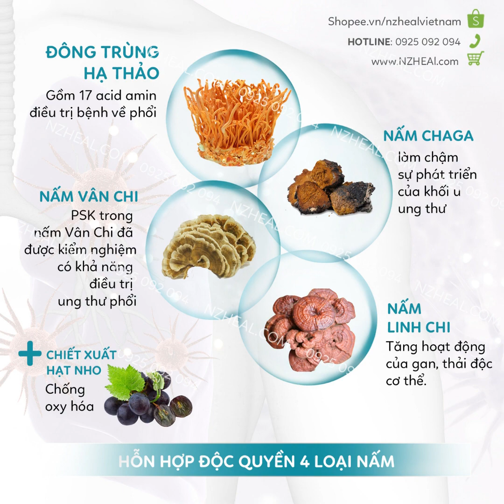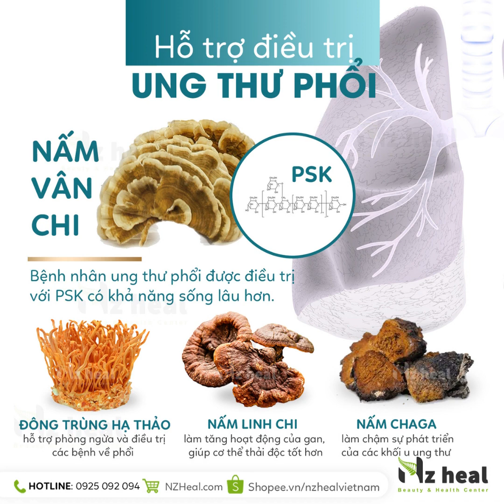Viên Uống Bổ Phổi Xtend Life Lung Support Plus (120 Viên)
Lung-Support Plus là một loại thực phẩm bổ sung tự nhiên, mang lại toàn bộ lợi ích mà những loại Nấm dược liệu mang lại. Thêm viên uống bổ phổi Lung Support Plus vào danh sách các viên uống bổ sung hàng ngày của bạn một cách an toàn, hiệu quả để nhận được sự bảo vệ bổ sung và các lợi ích lâu dài. Viên uống Xtend-Life Lung Support Plus giúp bạn:
- Nâng cao khả năng bảo vệ phổi và tăng cường bổ phổi
- Hỗ trợ kháng viêm đường hô hấp hiệu quả
- Ngăn ngừa các bệnh về đường hô hấp tốt nhất (các bệnh viêm VA, viêm -amiđan, viêm mũi, họng, viêm phổi, viêm xoang,…)
- Hỗ trợ, tăng cường các chức năng của đường hô hấp
- Ngăn ngừa các hiện tượng nhiễm độc như: người hay mắc những bệnh về phổi, hay uống rượu bia, hút thuốc lá, luôn phải tiếp xúc trong môi trường độc hại.
- Kiểm soát và hỗ trợ chữa trị bệnh hen suyễn
- Tăng cường chức năng miễn dịch, hỗ trợ phòng chống cúm mùa dịch, viêm đường hô hấp cấp.

Đối tượng cần sử dụng Viên bổ phổi Xtend-Life Lung Support Plus:
- Người có hệ miễn dịch yếu, đường hô hấp nhạy cảm
- Đang trong quá trình cai thuốc lá
- Người vừa bỏ thuốc lá và muốn bảo vệ phổi, đồng thời tăng cường chức năng phổi
- Người có đường hô hấp yếu và muốn tăng cường chức năng đường hô hấp
- Hỗ trợ chữa trị người mắc bệnh hen suyễn
- Dành cho những người làm việc trong môi trường độc hại nhiều khói bụi, bẩn hay các hóa chất công nghiệp
- Có thể dùng hỗ trợ điều trị cho người mắc các bệnh về phổi
- Có thể dùng hỗ trợ điều trị cho người mắc bệnh lao phổi.

Hướng dẫn sử dụng Xtend Life Lung Support Plus
- Sử dụng liều lượng 1-4 viên/ ngày tuỳ nhu cầu của cơ thể, liều lượng 1 viên/ ngày giúp phòng ngừa và nâng cao chức năng phổi
- Bạn có thể uống hết số viên vào buổi sáng hoặc tách ra làm 2 lần, uống 2 -viên vào buổi sáng & 2 viên vào buổi chiều tối.
- Đối tượng sử dụng Viên uống bổ phổi Xtend-Life Lung Support Plus: Người lớn và trẻ em trên 6 tuổi.
- Nếu bạn đang mang thai, cho con bú hoặc đang sử dụng bất kỳ loại thuốc nào, vui lòng tham khảo ý kiến ​​bác sĩ trước khi sử dụng.